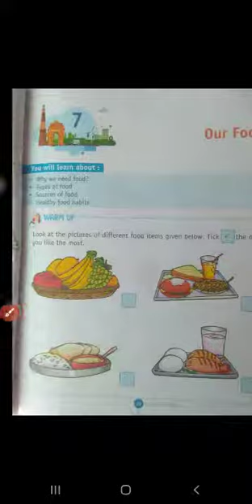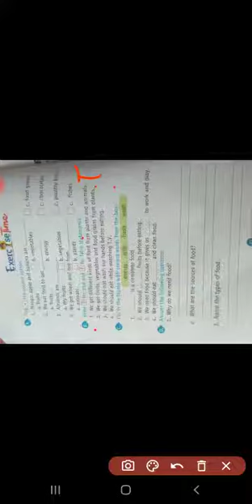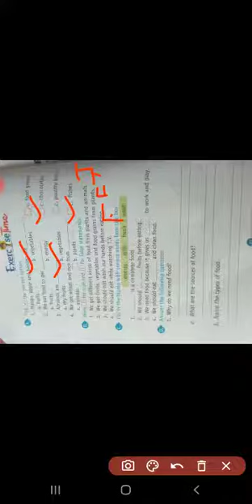S.St lecture for class ist by Shazia Ishaq.